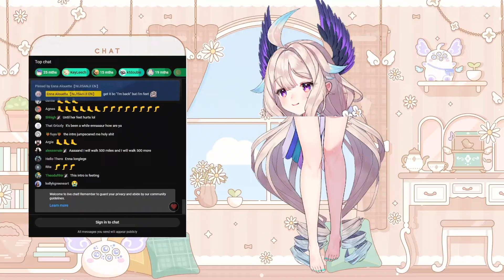Enna's new form and announcements broke chat...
Enna always finds a way to uno reverse a troll 😭😭😭

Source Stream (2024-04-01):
【ZATSUDAN】 👣 I'M FEET 👣 【NIJISANJI EN | Enna Alouette】 too many timestamps for this I give up sry